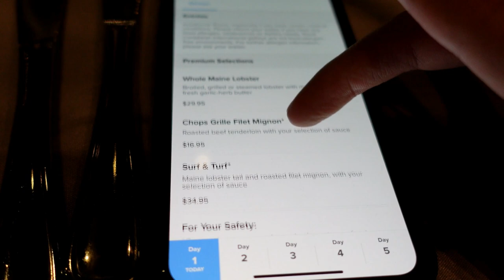Quantum of the seas main dining hall, windjammer and Chop & grill during the pandemic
Welcome to another episode (vlog #018) of The Biannual Travellers. Previously, our video focused on IZUMI one of the specialty restaurants on Quantum of the seas. In this video, we will be focusing on 3 other dining options on the Quantum of the seas which includes Silk and American icon grill (complimentary Main dining hall), Breakfast at Windjammer and dinner at their specialty restaurant, Chop & grill.

Silk and American icon grill is now combined to form the complementary main dining hall for Quantum Of The Seas. During this pandemic, passengers have to scan the QR quote that is placed on each table to access the menu of the day. They will place their order with their assigned waiter/waitress and the food will be served to their table.

Windjammer is another complementary dining area for breakfast. It is an international buffet which allows you to walk freely to the food section of your choice and the staff will serve you the dish that you would like.

Chop & Grill is a specialty restaurant onboard the quantum of the seas which requires reservations and the fee is a separate bill from the cruise fee. The meal includes, Appetizers, soup, main course with 2 sides and dessert.